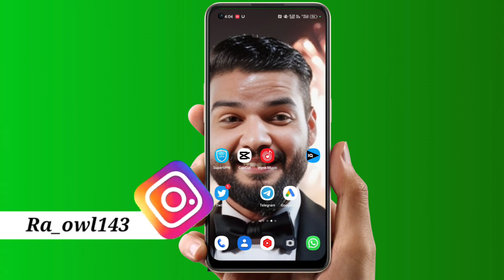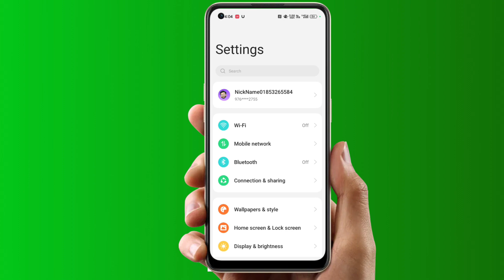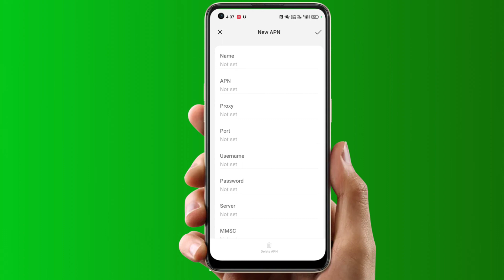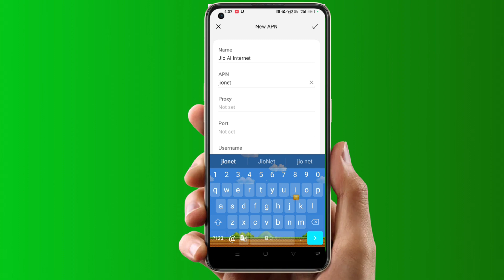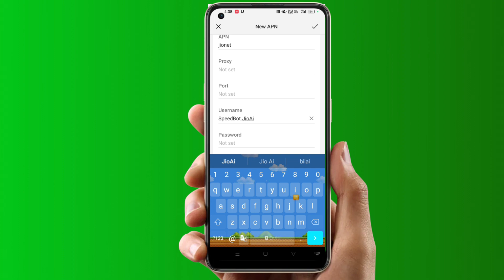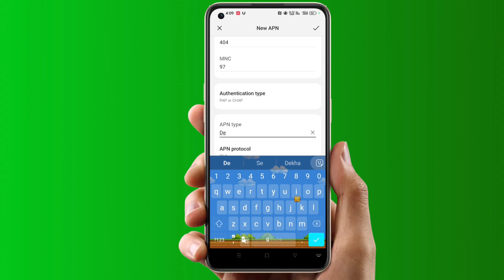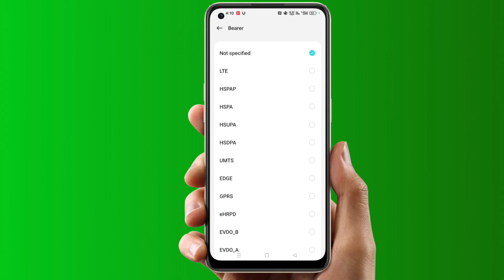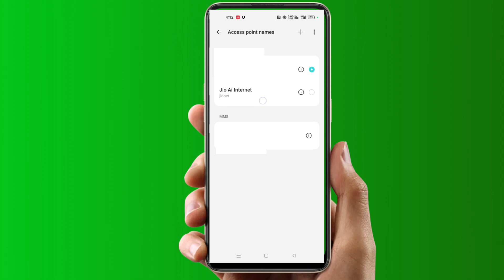Jio New Apn Settings 2023 | Jio Network Problem Solution 110% | Jio New Fast Apn Setting 2023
FOLLOW3 ME ON SOCIAL MEDIA-

jaiswalzone
JAISWAL ZONE

QUERIES SOLVED -
TOP RELATED KEYWORD--
jio net working,
jio internet slow problem,
jio net slow,
how to increase data speed in jio,
jio apn settings for bgmi,
dakshal patel jio,
jio apn settings for high speed internet,
jio apn settings for low ping,
jio apn settings 4g 2023,
5g apn settings jio,
jio 5g apn settings 2023,
jio server down,
jio sim not working,
jio network down,
jio server down today,
today jio network problem,
jio mobile network problem,
jio tower problem,
jio signal problem,
jio network signal problem,
my jio network is not working,
jio volte setting,
jio proxy settings for high speed,
apn for jio,
how to increase jio network,
latest apn setting for jio,
jio slow speed problem,
jio slow net problem 2023,
jio fast apn settings 2023,
jio fastest apn settings 2023,
how to solve jio net speed problem,
jio high speed apn settings 2023,
jio high ping problem,
jio 4g sim ko 5g kaise banaye,
access point name jio 4g,
access point settings for jio,
jio settings network,
jio settings for high speed internet,
jio setting,
how to improve jio net speed,
jio latest apn,
internet settings for jio 4g,
jio signal problem solution,
net setting jio,
jio problem,
jio ping problem,
jio sign in to network problem,
network settings for jio 4g,
jio low network problem,
jio no service problem solution,
jio no network problem,
how to increase the speed of jio 4g,
jio not registered not network,
jio not working,
jionet speed settings 2023,
how to make jio net speed faster,
how to fast jio net speed,
default apn settings for jio,
latest apn for jio,
best apn for jjo,
new apn setting jio,
new apn for jio,